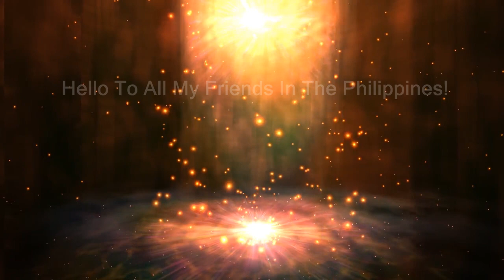Grace Tambourine Pattern